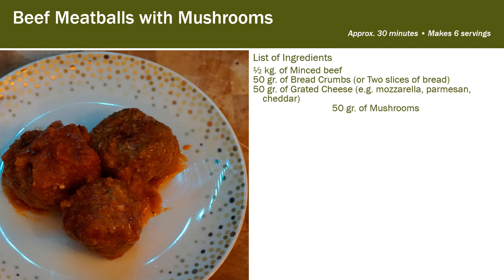cook Meatballs with Mushroom - Cook With Joe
Quick, delicious and very child friendly these Easy Homemade Meatballs with Tomato Sauce are perfect for tasty dish and fun!